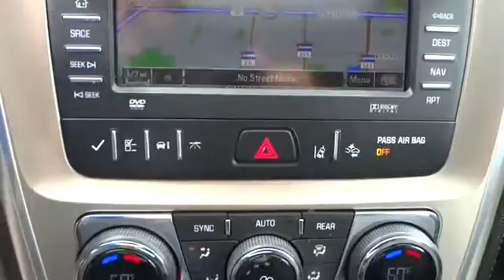2015 GMC Acadia Denver, Lakewood, Golden, Highlands Ranch, Brighton, CO FJ101792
Lakewood Ford
11595 W 6th Ave

AUDIO SYSTEM FEATURE  BOSE ADVANCED 10-SPEAKER SYSTEM  with 5.1 surround sound,AUDIO SYSTEM  COLOR TOUCH NAVIGATION RADIO WITH INTELLILINK AND REAR SEAT ENTERTAINMENT  AM/FM/SiriusXM radio with CD/DVD player  6.5  diagonal touch-screen display  includes rear seat display DVD  USB port and auxiliary input jack (Includes (U42) rear seat entertainment system.),CARBON BLACK METALLIC,DENALI PREFERRED EQUIPMENT GROUP  Includes Standard Equipment,EBONY  SEAT TRIM  PERFORATED LEATHER-APPOINTED ON FIRST AND SECOND ROWS  (Includes (KB6) heated and cooled front seats.),ENGINE  3.6L SIDI V6  (288 hp [214.7 kW] @ 6300 rpm  270 lb-ft of torque @ 3400 rpm [364.5 N-m] with dual exhaust) (STD),POWER OUTLET  3-PRONG HOUSEHOLD STYLE  120-VOLT,REAR SEAT ENTERTAINMENT SYSTEM  rear seat DVD player with remote control  overhead display  2 sets of 2-channel wireless infrared headphones  auxiliary audio/video input jacks  (UQS) Bose advanced 10-speaker system with 5.1 surround sound and (KV1) 3-prong household style power outlet,RECLINING FRONT BUCKETS  (STD),SEATING  7-PASSENGER (2-2-3 SEATING CONFIGURATION)  (STD) (Includes 2nd row flat-folding Captains Chair. May be substituted with (ABC) 8-passenger (2-3-3 seating configuration).),TRANSMISSION  6-SPEED AUTOMATIC  (STD),WHEELS  4 - 20  X 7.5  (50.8 CM X 19.1 CM) ALUMINUM  (STD),Sunroof  Dual SkyScape 2-panel power with tilt-sliding front and fixed rear with sunscreen,Mirrors  outside heated power-adjustable  power-folding and driver-side auto-dimming  body-color with integrated turn signal indicators and driver-side memory,Steering wheel  heated  leather-wrapped,Audio system feature  Bose premium 10-speaker system with sub-woofer (Upgraded to (UQS) Bose advanced 10-speaker system with 5.1 surround sound when (U42) rear seat entertainment system is ordered.),Steering wheel  leather-wrapped with (UK3) steering wheel mounted audio controls and wood trim  Denali specific,Seat adjuster  2-position memory for driver's seat and outside rearview mirrors,Seats  heated and cooled front seats,Rear Vision Camera,Seat trim  perforated leather-appointed on first and second rows,Seat  8-way power driver with power recline and lumbar control and memory,Brakes  4-wheel antilock  4-wheel disc,Tire Pressure Monitoring System (Does not monitor spare.)